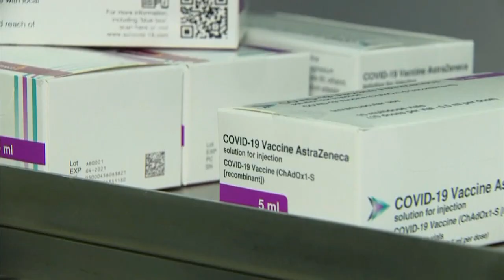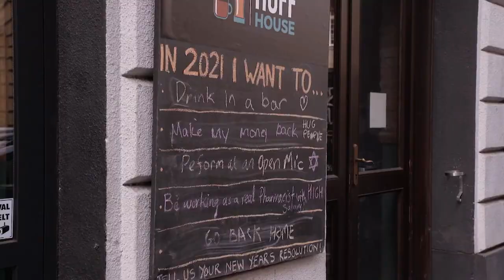Emelkednek a járványadatok Európában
A WHO európai irodavezetője szerint a múlt héten 9 százalékkal nőtt a regisztrált Covid-betegek száma.